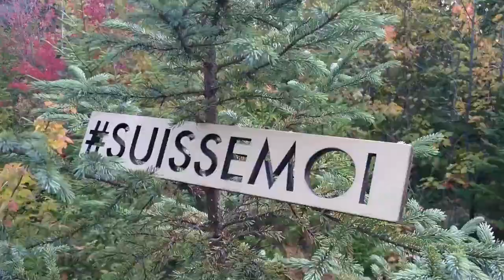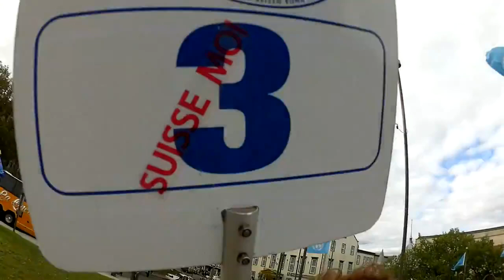Suisse Moi - La Ville de Québec se fait suisser